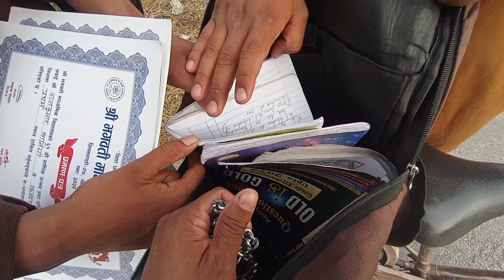Mare Mare Game Khaleko Medals Nai Harayo 🏅🥺 I First Vaiyo I Limbu , nepali , Rajbanshi Dance